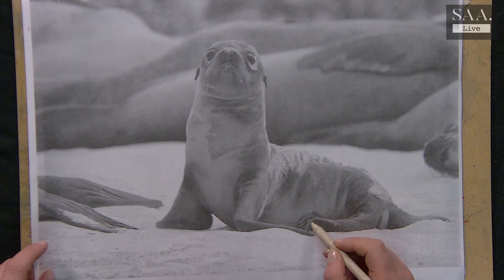SAA LIVE with Artist Anita Pounder - Galapagos Sea Lion using Charcoal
Join SAA in-house artist Anita Pounder as she marks World Wildlife Day LIVE from the studio at SAA HQ. A fabulous photo taken on the Galapagos Island of a young sea lion offers inspiration for a charcoal drawing on toned watercolour paper. Don't miss out on this unique opportunity to learn some hints and tips and enhance your own skills.

If you're watching LIVE, feel free to pop a question in the chat or just drop in to say hello. Gary will be on hand to feed your questions to Anita as always.

All the materials used in today's video are available from the SAA

Gain access to our full archive of over 3000 hours of art videos and tutorials by becoming an SAA member